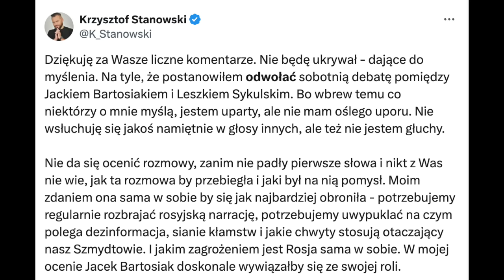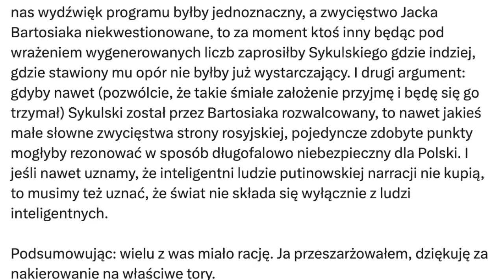856. ZERO wolności słowa - oświadczenie po odwołaniu debaty Bartosiak-Sykulski na Kanale Zero